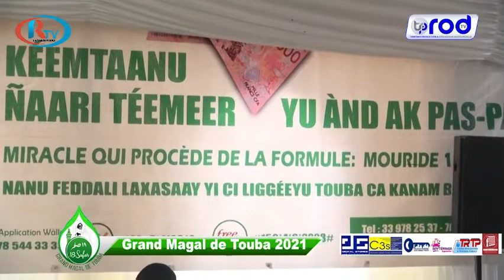MAGAL 2021: ENTRETIENT AVEC TOUBA CA KANAM SUR LE BILAN DE LEURS ACTIONS A TOUBA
MAGAL 2021: ENTRETIENT AVEC TOUBA CA KANAM SUR LE BILAN DE LEURS ACTIONS DANS LA VILLE SAINTE